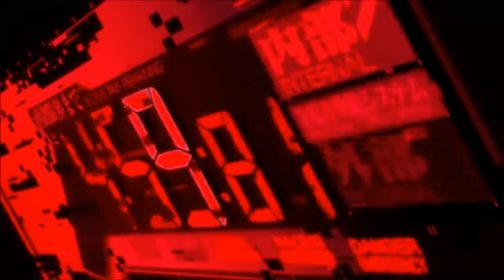Evangelion AMV ~ Remember We Die (Gemini Syndrome)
This eva video is something a little different. Instead of the rebuild, I also put in the original Neon Genesis and the End of Evangelion. Holy crap was that movie messed up. I love the show/movies and the song